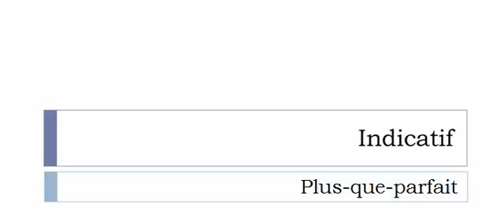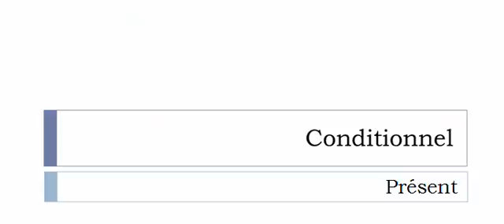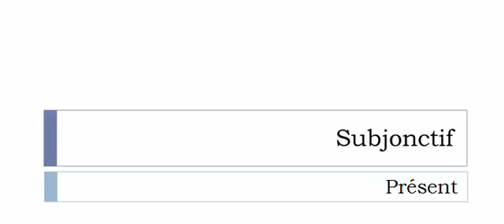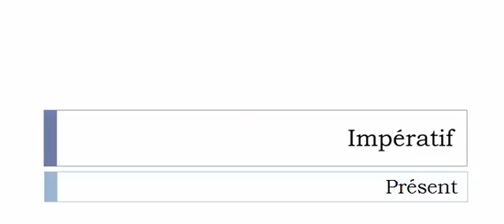French conjugation Verb = Bondonner